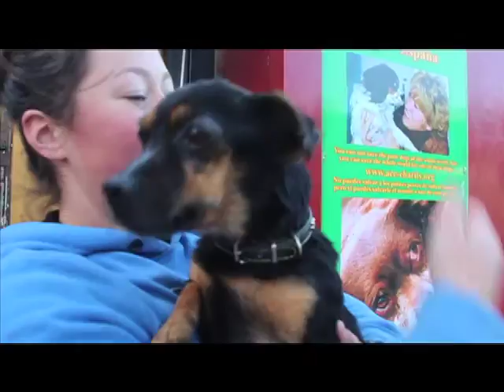ACE Emir 11208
ACE SHIN Spaanse Honden in Nood  Emir - 11208 ter adoptie